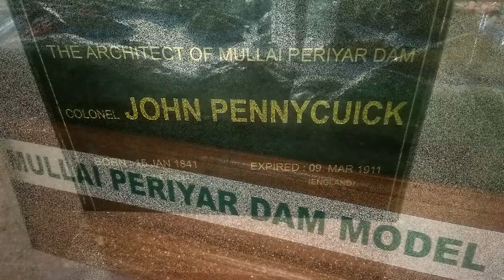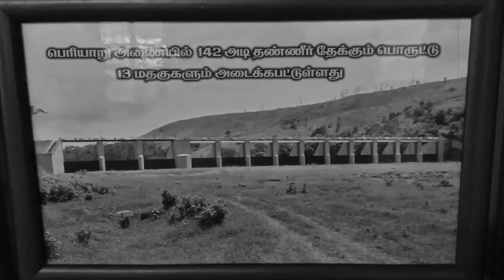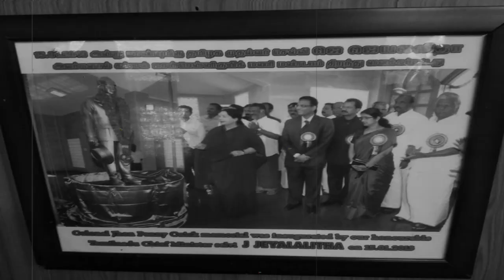John Pennycuick Memorial - Architect of Mullaperiyar Dam - Lower Camp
Colonel John Pennycuick CSI (15 January 1841 – 9 March 1911) was a British Army engineer and civil servant who served as a member of the Madras Legislative Council when parts of the Indian subcontinent were under Colonial rule of the British East India Company. He undertook several irrigation works which included the masonry dam of Mullaiperiyar on the Periyar River.

தமிழ்நாட்டின் தென்பகுதி மாவட்டங்களில் தேனி, திண்டுக்கல், மதுரை, சிவகங்கை, இராமநாதபுரம் ஆகிய ஐந்து மாவட்டங்களின் விவசாயத்திற்கும், குடிநீர்த் தேவைகளுக்கும் உதவும் முல்லைப் பெரியாறு அணையைக் கட்டிய ஆங்கிலேயப் பொறியாளர் ஜான் பென்னிகுவிக் (John Pennycuick) [2] சென்னை மாகாண சட்டமன்றத்தின் உறுப்பினராகவும் பணியாற்றியுள்ளார்.